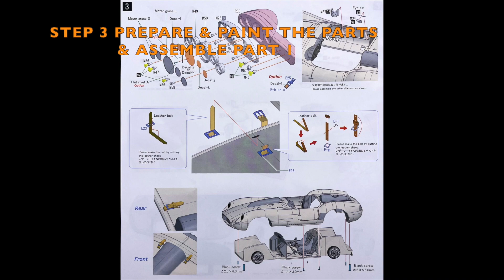Building MFH 1/12 Ferrari 250 TR 1958 Targa Florio #106 : Step 3 Prepare & Paint the Parts & ...